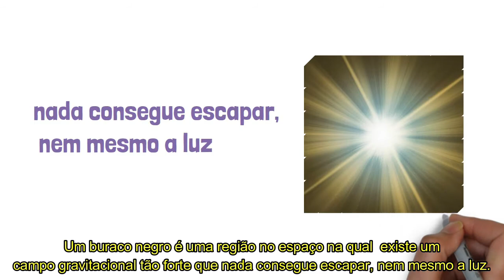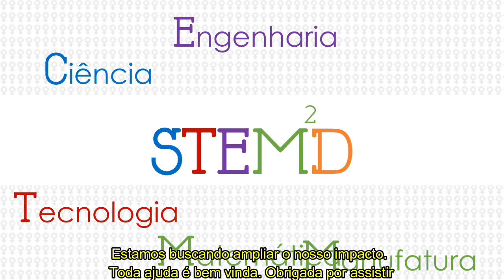STEM2D EM TODO LUGAR: O que é um buraco negro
Em 2019 a primeira imagem de um buraco negro foi obtida, projeto liderado por Katie Bouman. Mas afinal, o que é um buraco negro?